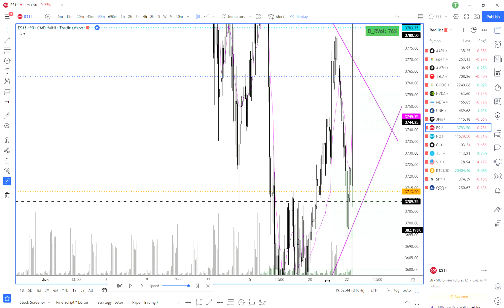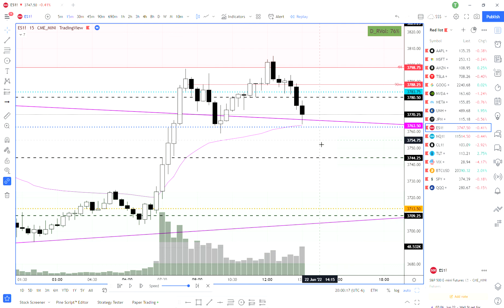Trade Recap 6.22.2022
Trade recap on the day